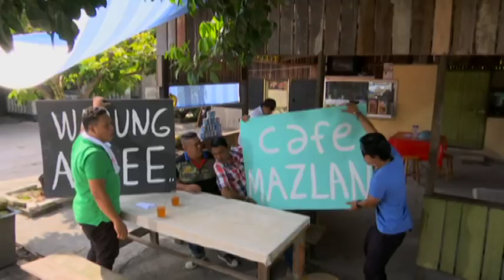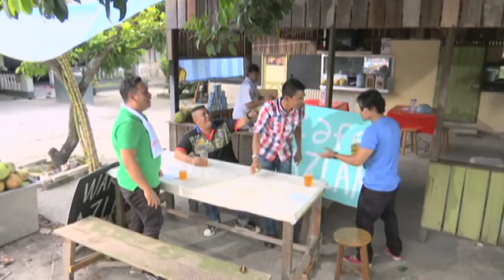Reunion | Episod 2